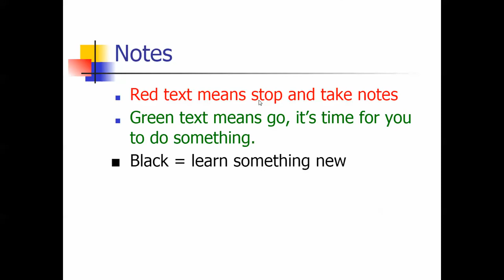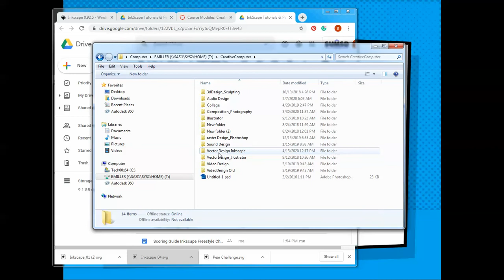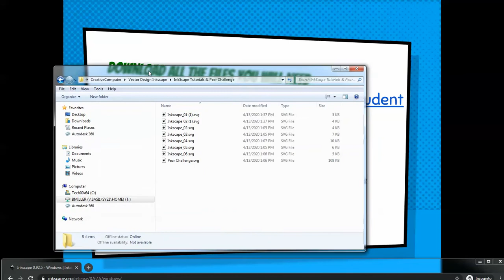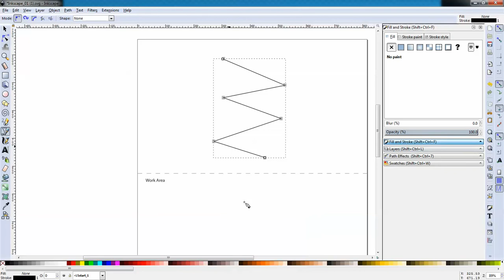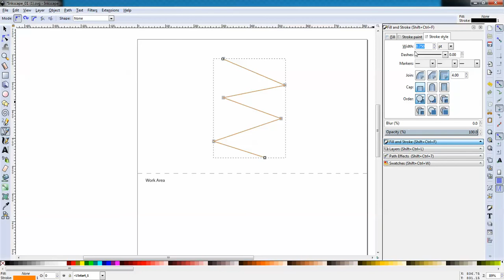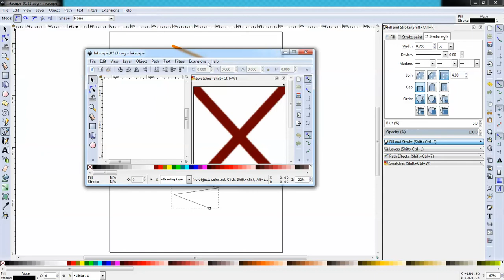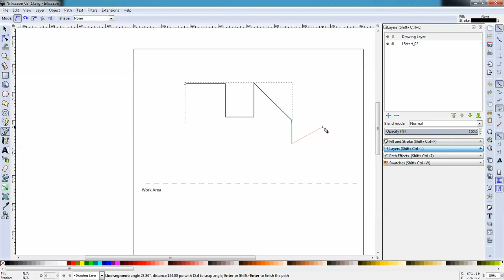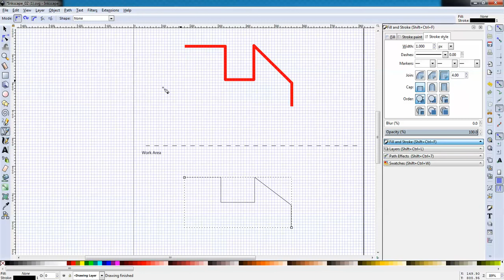Inkscape Turorial 01 02